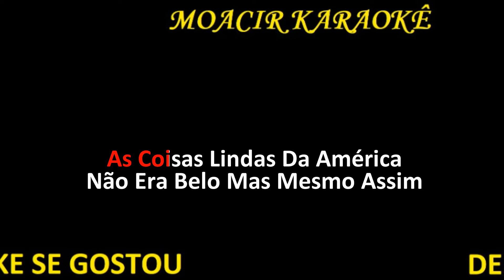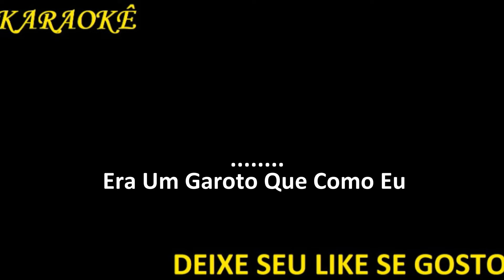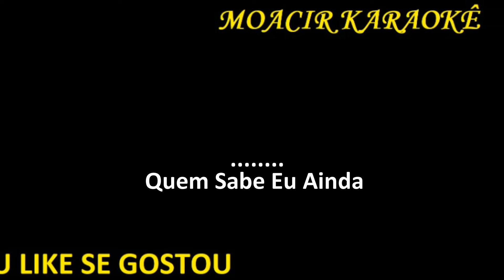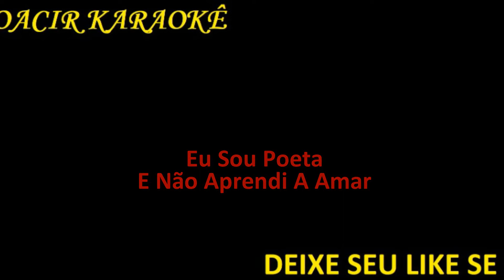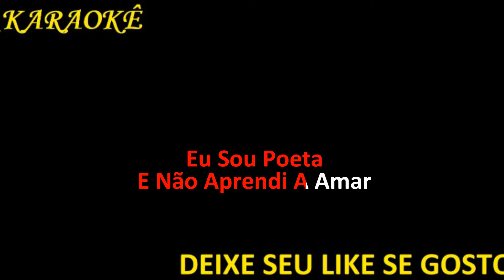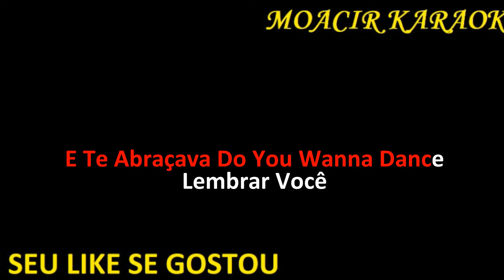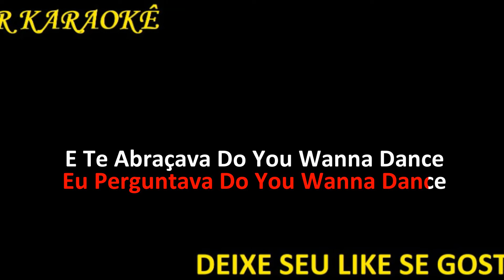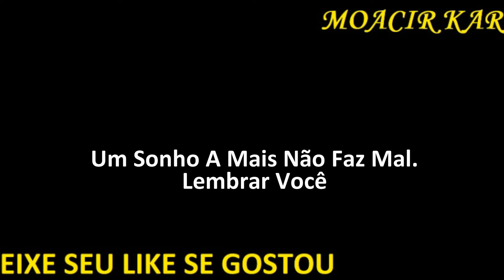KARAOKE - ERA UM GAROTO + MALANDRAGEM + WISKY A GO GO - (ROCK NACIONAL)